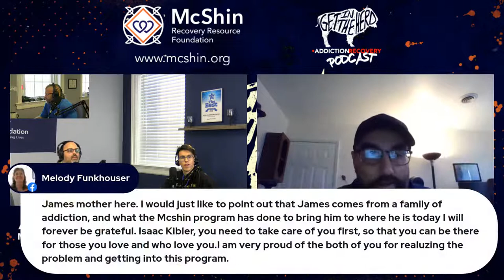Get in the Herd with host Nathan Mitchell &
Joining us in the Herd are father and son duo James and Isaac who discuss their recovery journeys and time at the McShin Foundation.